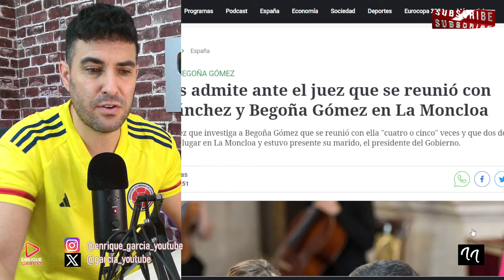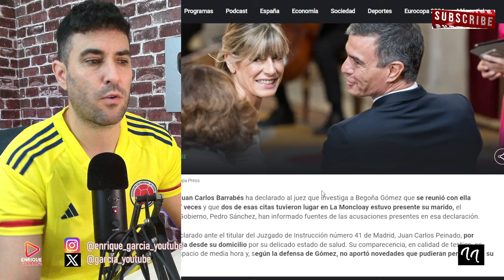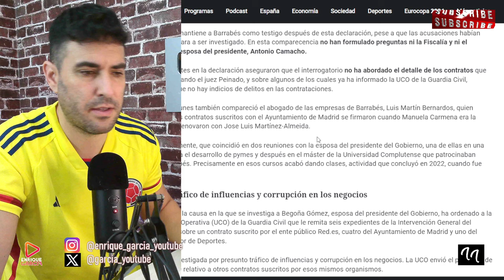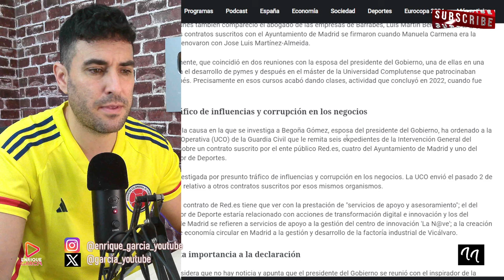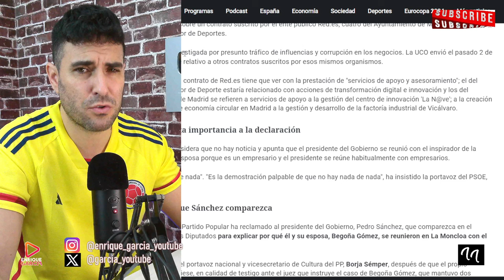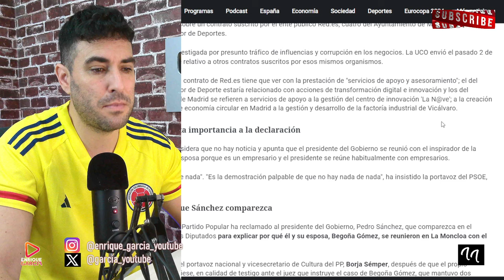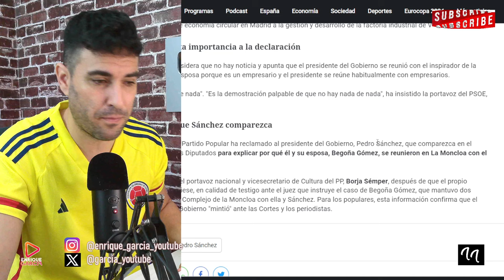BARRABÉS 'IMPLICA' A SÁNCHEZ, ANTE EL JUEZ PEINADO, EN LA REUNIONES EN MONCLOA, CON BEGOÑA GÓMEZ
X @garcia_youtube